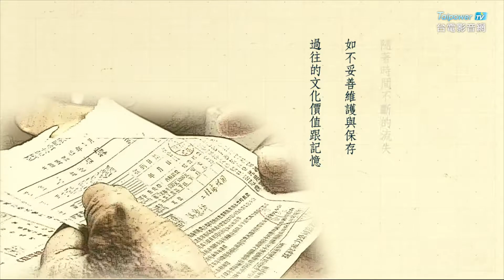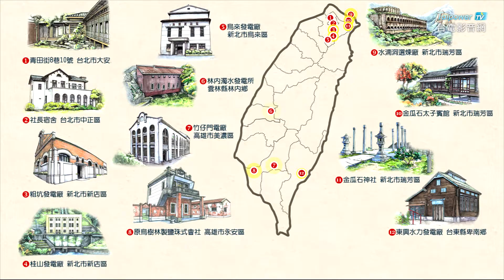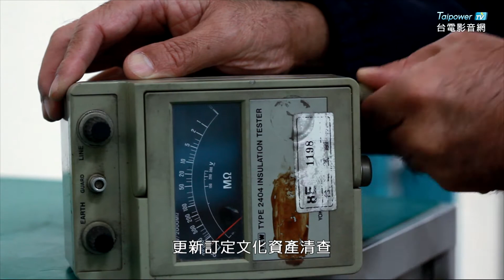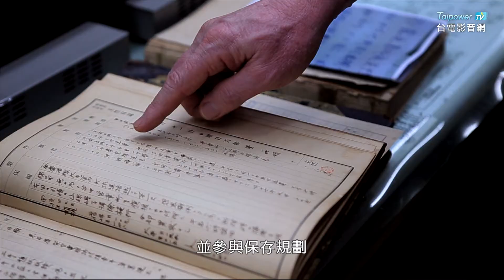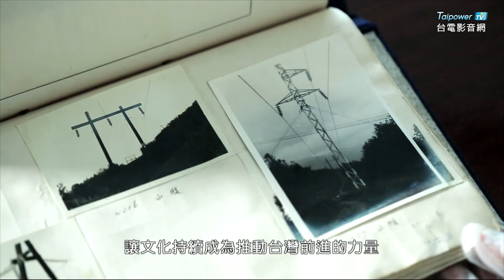台電影音網107.10.02節目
台電啟動全面文資管理 維護百年電業文化資產